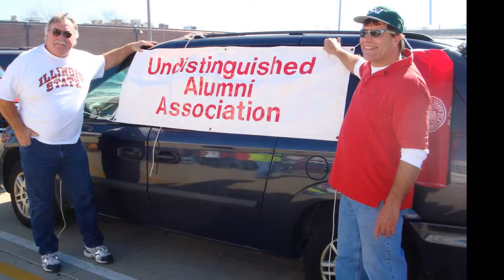Homecoming 2010 - Illinois State University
Tom and Steve go back to ISU for homecoming! First time they have been back to a game since they graduated.